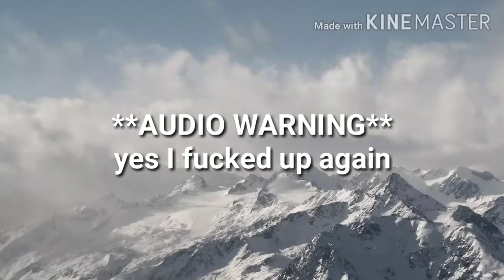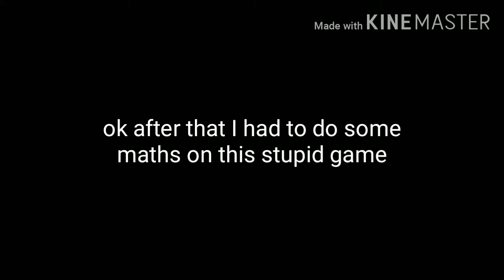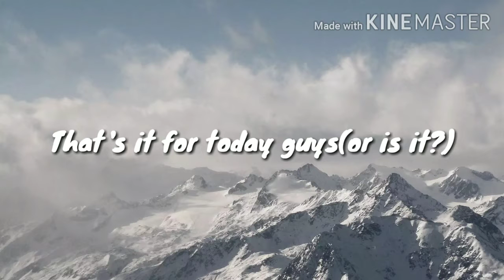I got Jacky, push to 7000?|Brawl Stars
So there will be another video that'll come out today or tomorrow where I'll open that create. Stick around for that!

Today I'll be playing with Jacky, the foul mouthed brawler who is incredibly strong. Let's begin without delay!

Join my CoC clan:(Name) TheBluePhoenix
(Tag) 29CUPCLUQ

Join my Brawl Stars club:(Name) TheBluePhoenix
(Tag) G2L22J2Q

Send me a friend request in Pokémon Go!:(Name)CaptainGamer008

When life gives you lemons you get bad fricking luck.